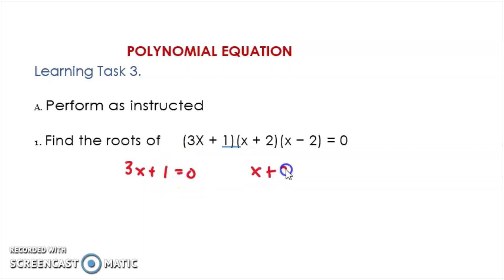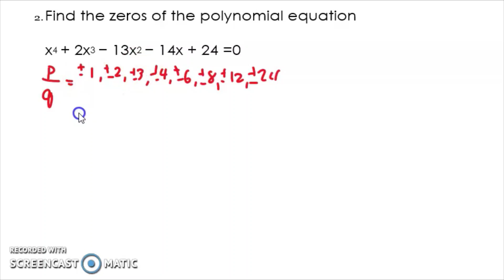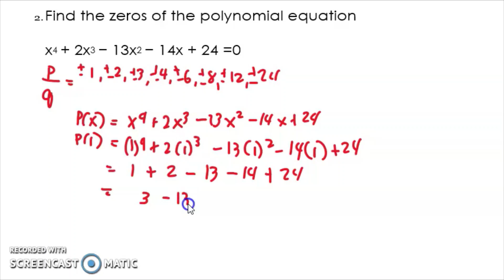POLYNOMIAL EQUATION| WEEK 8 LEARNING TASK 3 PART 5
POLYNOMIAL EQUATION
Learning Task 3.
A. Perform as instructed
1. Find the roots of (2x + 1)(x + 1)(x − 1) = 0
2. Find the zeros of the polynomial equation x 4 + 2x 3 − 13x 2 − 14x + 24 =0
3. Find the polynomial equation whose zeros are 2 of multiplicity 2 , 1 and –2
3. Find the equation if the zeros are 2, -1, 2, -3.

Happy Learning!